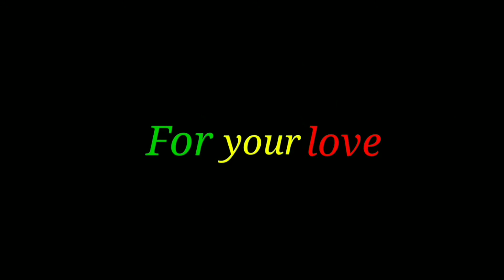Place, For your love.